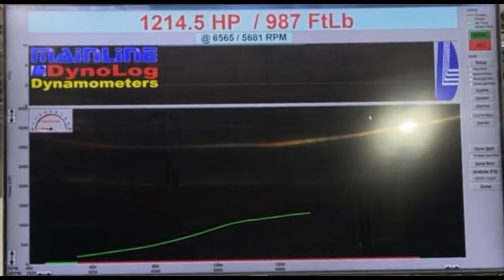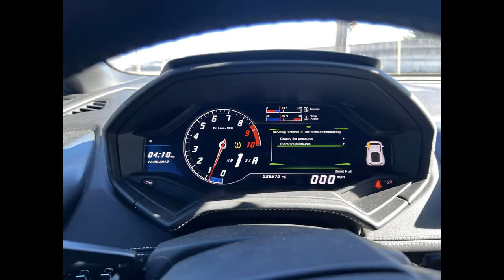To Sell : 2015 Lamborghini Huracan 610-4 _ USA_ $250K